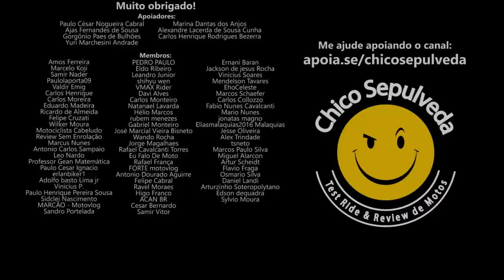2 Contos Aleatórios: Frango Assado de Fio Dental e Gatos no Comando [Humano 3scr4viz4d0]